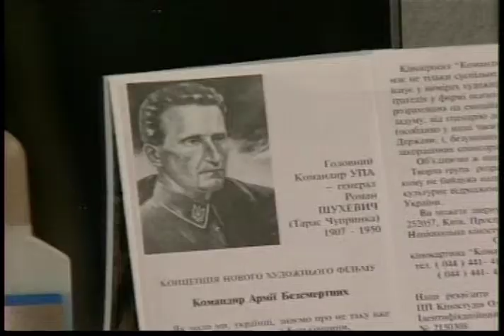Kontakt TV: January 16, 1999 (#718) | 5